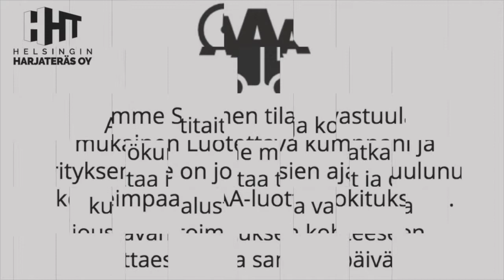Helsingin Harjateras Oy - Betoniteräksen Myynti ja Asennus - 0401630315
Helsingin Harjateräs Oy

Helsingin Harjateräs Oy on 1994 perustettu betoniteräksen myyntiin ja asennukseen keskittyvä rakennusalan yritys. Meiltä saat kaiken tarvitsemasi materiaalin ja tarvikkeet sekä halutessasi myös asennuspalvelun raudoitusprojektiisi, luotettavasti ja tehokkaasti. Ammattitaitoinen ja kokenut henkilökuntamme mittaa, katkaisee, taivuttaa ja asentaa teräkset ja oma kuljetuskalusto takaa varman ja joustavan toimituksen kohteeseen, tarvittaessa jopa samana päivänä.

Teemme jatkuvasti yhteistyötä Suomen suurimpien rakennusliikkeiden kanssa mutta palvelemme myös yksityisiä rakentajia. Hintamme ovat erittäin kilpailukykyiset ja kevyt organisaatiomme mahdollistaa tehokkaan ja nopean toteutuksen. Ja sovituista aikatauluista pidetään kiinni. Tarpeen mukaan teemme myös rakennekuvien perusteella pelkät katkaisulistat teräksistä

Tuotteet ja palvelumme:

Sertifioidut A500HW/ B500B harjateräkset, halkaisijat 8-32mm
Määrämittaan katkaistuna ja taivutettuna, maksimipituus 12m.
Tarvittaessa myös valmiiksi raudoite-elementeiksi koottuna.
Terästen asennustarvikkeet
Muoviset raudoitusvälikkeet, tankovälikkeet, maanvaraiset sekä seinä-, holvi- ja siltavälikkeet tarpeesi mukaan mitoitettuna.
Sidontalangat raudoitusten kiinnittämiseen, pituus 450mm, halkaisija 1,1mm, 5kg paketeissa.
Ammattitaitoinen asennuspalvelu, kohteen mukaan joko urakka- tai tuntilaskutuspohjaisena.
Asentajillamme työturvallisuus- ja tulityökorttikoulutukset sekä kuvalliset henkilökortit.
Kuljetuspalvelu joko kuorma- tai pakettiautolla, kuljetustarpeen mukaan arvioituna.
Terästen listauspalvelu
Sileät halkaisijaltaan 10mm pyörötangot S235JR (esim. pulttaukseen)
Ruostumattomat harjateräkset B600KX, halkaisija 5, 7, 9 ja 11mm.
Raudoitusverkot B500K
VSS-sirpaleverkkorullat, rullakoko 50m²

Helsingin Harjateräs Oy

Puhelin: 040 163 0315 / Erkki Pohjanpalo, työnjohto
Puhelin: 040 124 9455 / Toivo Lumme, toimitusjohtaja

Käyntiosoite:
Kytkintie 29, 00770 Helsinki